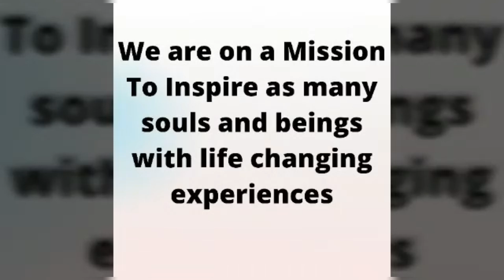Inspiring Smiles: Dr. Zahida's Journey from Setback to Success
Join Dr. Zahida Johal on a motivational journey as she shares her inspiring story of resilience and success in dentistry. Learn about her business, Zed Smile, and her mission to support mental health for youth. Discover how positivity can transform lives! Don't miss this uplifting talk show episode!